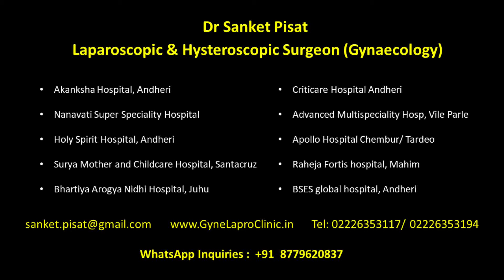Hands On Training in Gyne Endoscopy review | Dr Sanket Pisat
Dr Sanket Pisat is a gynaec endoscopic surgeon practicing in Mumbai, India. He runs both long term fellowship courses and 3 day hands on training courses for basic and intermediate level laparoscopic and hysteroscopic surgeries